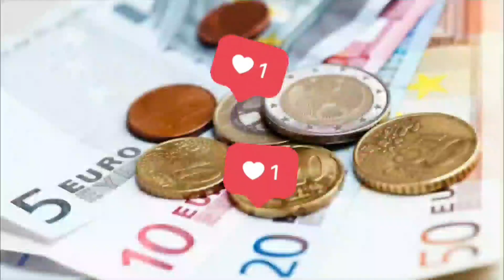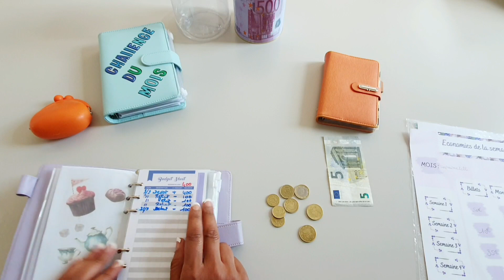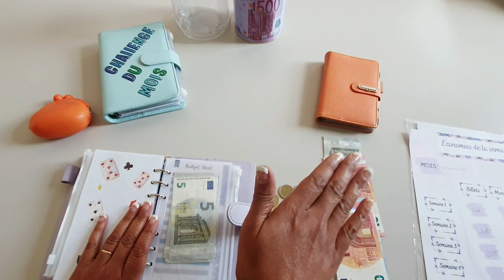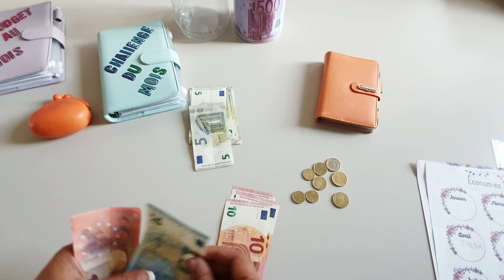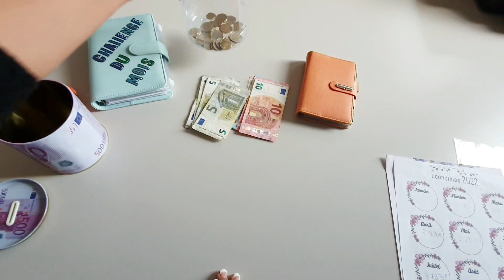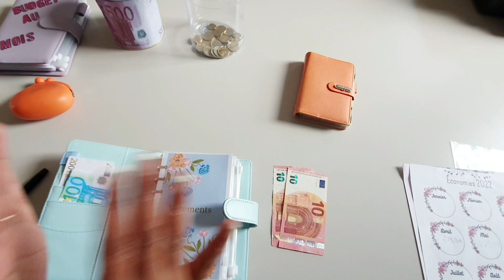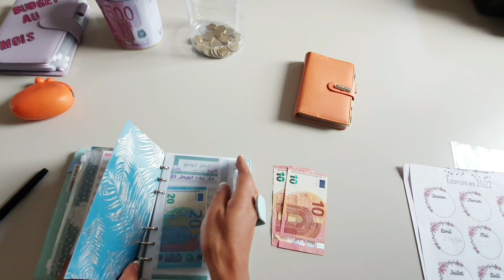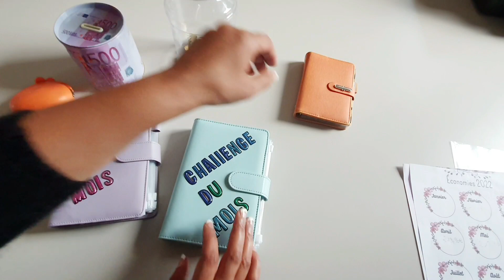bilan de la dernière semaine de septembre/ clôture du mois 😉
Système des enveloppes budgétaire
budget familial
budget courses
gérer son budget
budget enveloppesy
stème des enveloppes
enveloppes budgétaires